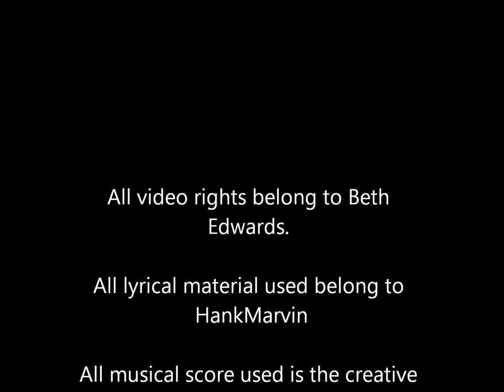HankMarvin ft Tom Hankins - Livin' The Dream (Original) [PREVIEW]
HankMarvin spits a preview of his original song, Livin' The Dream, featuring lead guitarist of The Broken North, Tom Hankins. Watch out.